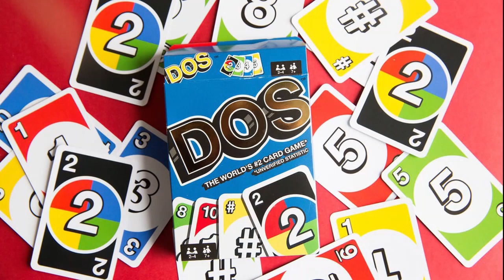DDO Players News Episode 167 Zombies! Inconceivable!!!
This week we talk the chronicle, zombies, and uno?